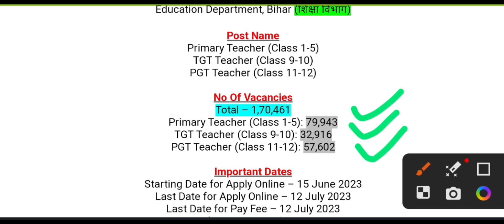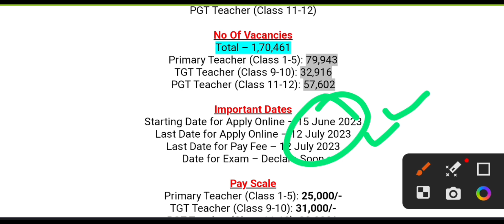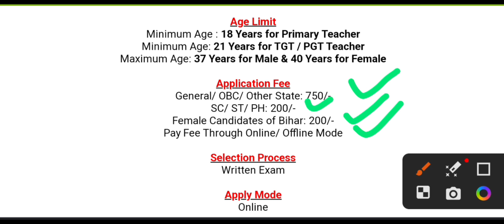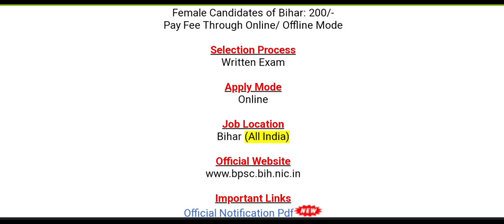Education Department Recruitment 2023 || How to apply || Notification check out || Bihar jobs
education Department 2023
How to apply for education department Recruitment 2023